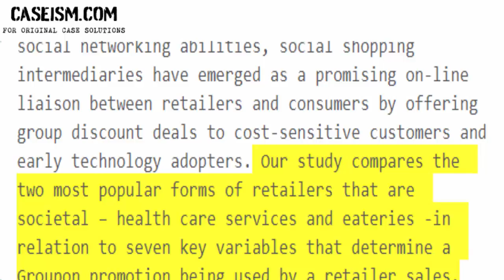Social Shopping Promotions From a Social Merchant’s Perspective Case Study Help - Caseism.com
This Case Is About Social Shopping Promotions From a Social Merchant’s Perspective Case Study Help and Analysis

Get Your Social Shopping Promotions From a Social Merchant’s Perspective Case Study Help at Caseism.com